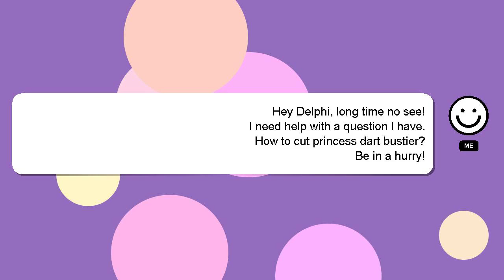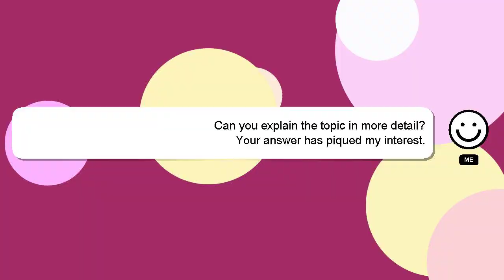How to cut princess dart bustier?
Let me give you a quick introduction about myself, Salutations, my name is Delphi. I am at your disposal to help you with any questions you have. - How to cut princess dart bustier?

Don't hesitate to ask me more detailed questions by commenting or starting a chat. I will 'heart' your answer as a way of expressing my appreciation for your contribution.

*1 What we are experimenting :*